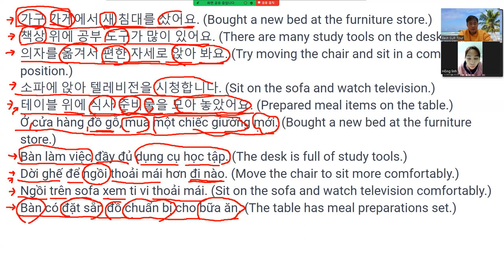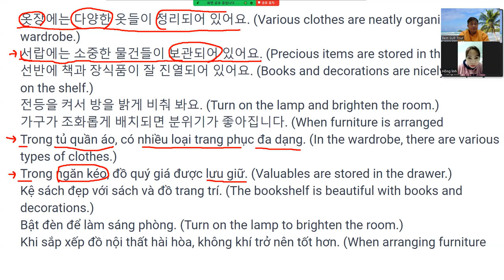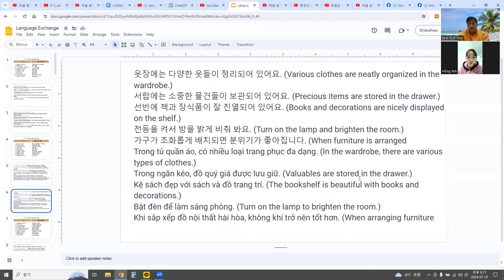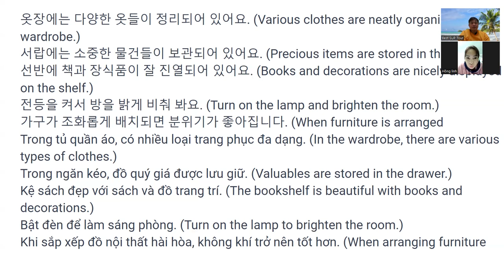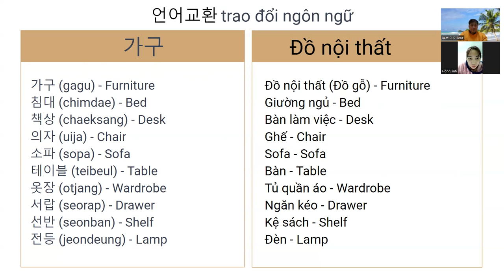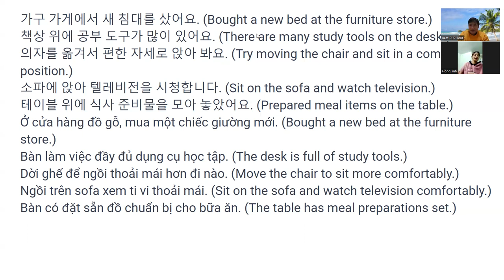베트남 한달살기 - 언어교환 기초편 Sống ở Việt Nam trong một tháng - Trao đổi ngôn ngữ cơ bản 37